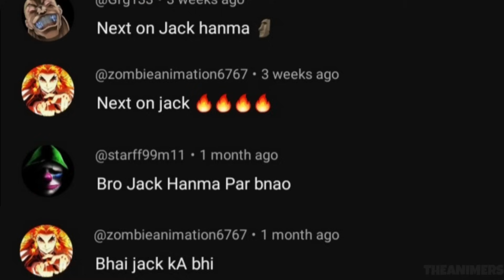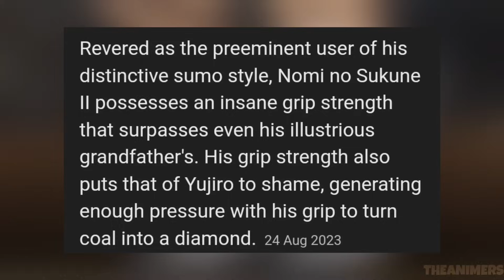Jack Hanma Anatomy Explained In Hindi | Why Jack hates Yujiro Hanma | TheAnimeRS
Embark on an epic exploration of the enigmatic Jack Hanma's psyche in this extensive and meticulously crafted video by TheAnimeRS. 🚀 Presented in Hindi, the narrative unfolds like a tapestry, weaving together the threads of Jack's character with finesse and depth. 🧠 Join us as we peel back the layers of Jack's complex personality, delving into the very core of his being to decipher the profound reasons behind his vehement animosity towards the legendary Yujiro Hanma. ⚔️

TheAnimeRS takes you on a captivating journey, not merely scratching the surface but immersing you in the rich tapestry of Jack's emotional landscape. 🌌 Unraveling the intricacies of the Hanma family dynamics, this video goes beyond a mere character study, exploring the historical context, pivotal events, and nuanced relationships that have sculpted Jack into the multifaceted figure he is. 🎭

As you traverse this narrative odyssey, you'll gain a comprehensive understanding of Jack's motivations and the forces that have molded him. TheAnimeRS skillfully blends storytelling prowess with insightful analysis, making this video a must-watch for both ardent Baki fans and those new to the series. 📺

🗡️ **Explore the Baki Dou Manga Musashi Miyamoto Arc** 🗡️

If you're a fan of epic sagas and thrilling adventures, don't miss our Baki Dou Manga Musashi Miyamoto Arc video. Journey alongside one of Japan's most legendary swordsmen as we delve deep into the story of Musashi Miyamoto in the context of the Baki Dou manga, his battles, and his enduring legacy. Click the link below to embark on this unforgettable historical journey: 👇🎬

**Stay updated on exciting mysteries and news by following us on Instagram:** [animersyt]